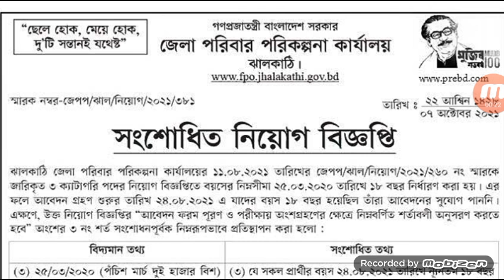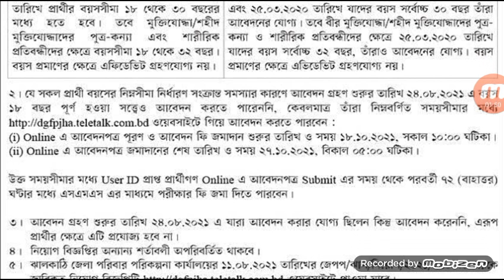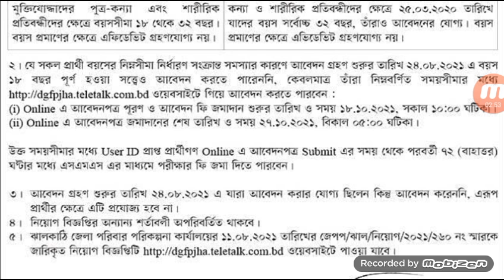৩৬ পদে জেলা পরিবার পরিকল্পনা কার্যালয়, ঝালকাঠি তে সংশোধিত নিয়োগ বিজ্ঞপ্তি | Family Planning Job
Jela Poribar Porikolpona Karjaloy Jhalkhathi te Niyog Biggopti | Family Planning Job Circular | Job Circular | নিয়োগ বিজ্ঞপ্তি | সরকারি চাকরি | Sorkari Chakri | সরকারি চাকরির নিয়োগ বিজ্ঞপ্তি | Sorkari Chakrir Niyog Biggopti | সরকারি চাকরির নিয়োগ বিজ্ঞপ্তি ২০২১ | Sorkari Chakrir Niyog Biggopti 2021 | চাকরির নিয়োগ বিজ্ঞপ্তি | Chakrir Niyog Biggopti | চাকরির নিয়োগ বিজ্ঞপ্তি ২০২১ |

৩৬ পদে জেলা পরিবার পরিকল্পনা কার্যালয়, ঝালকাঠি তে সংশোধিত নিয়োগ বিজ্ঞপ্তি- ২৭/১০

🇧🇩 নিয়োগ বিজ্ঞপ্তি 🇧🇩
👉 প্রতিষ্ঠানঃ জেলা পরিবার পরিকল্পনা কার্যালয়, ঝালকাঠি